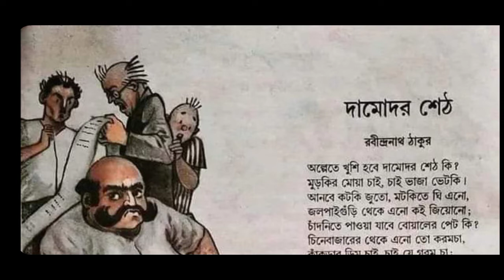দামোদর শেঠ damodar sheth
দামোদর শেঠ
 damodar sheth